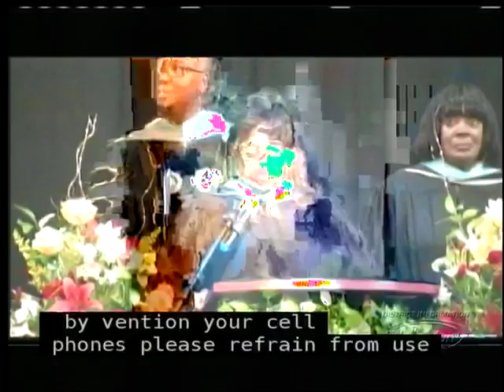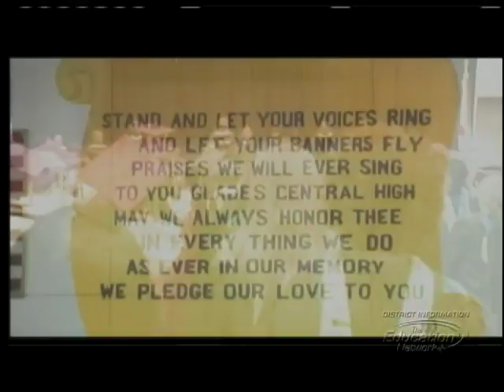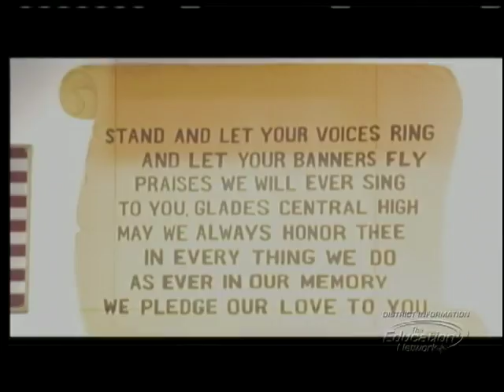Glades Central Community HS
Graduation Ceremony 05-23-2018